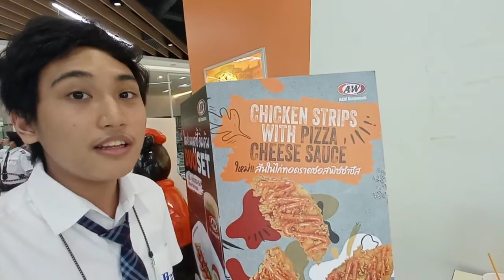Trying Out A&W Chicken Strips with Pizza Cheese Sauce After School